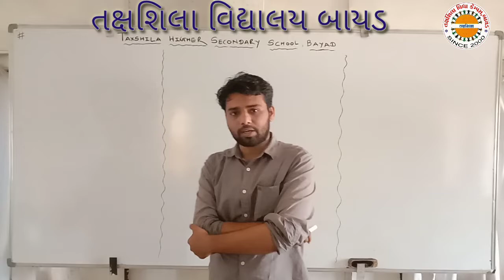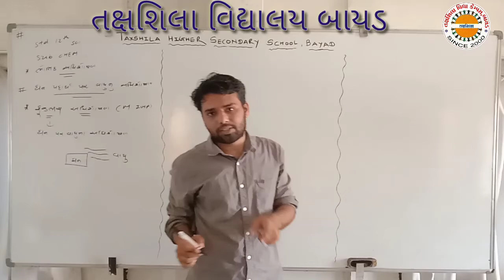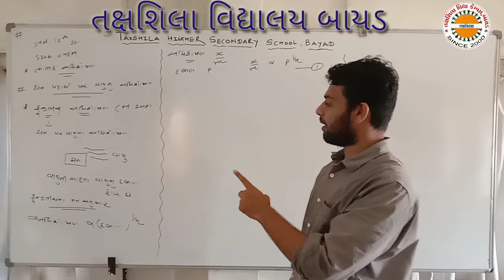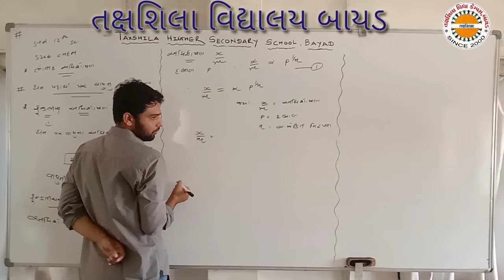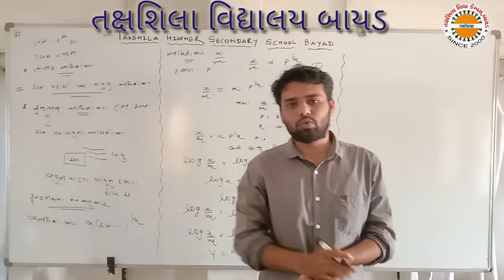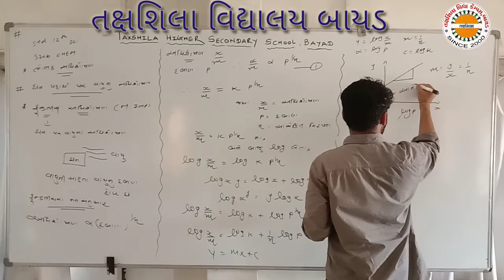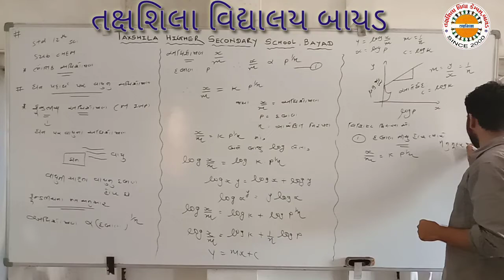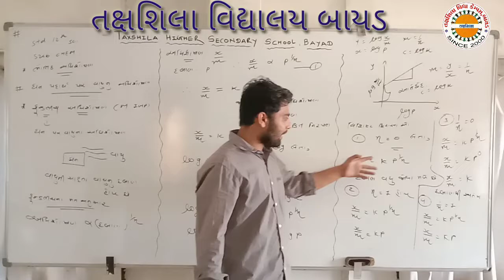12 કેમેસ્ટ્રી ભાગ - 3 તક્ષશિલા વિદ્યાલય બાયડ